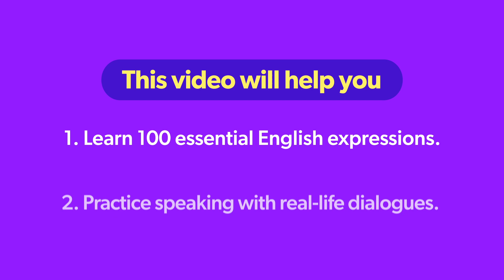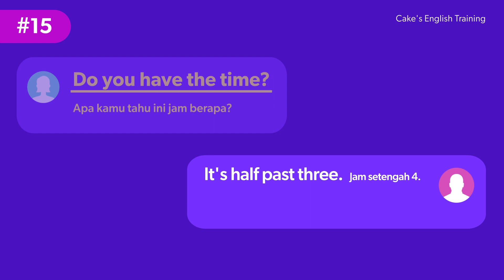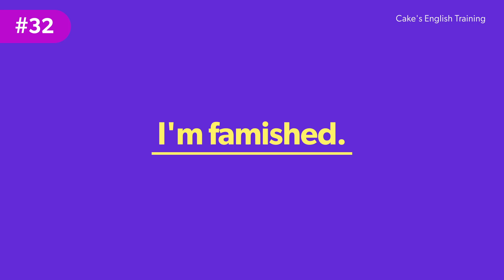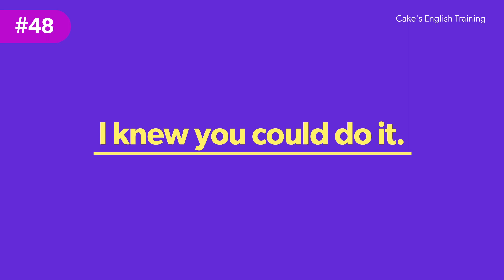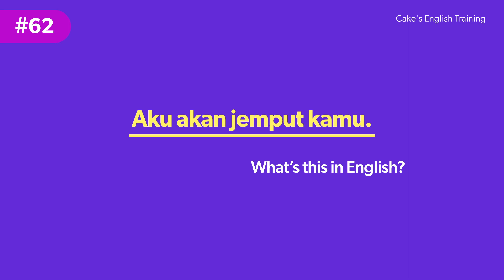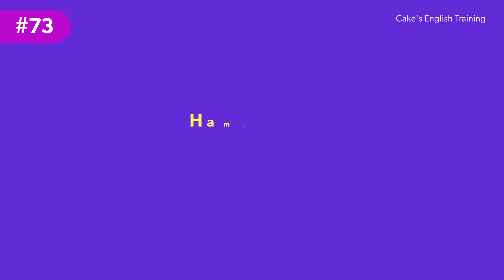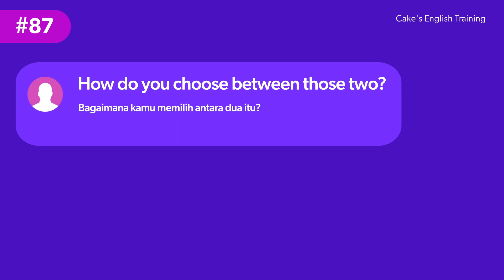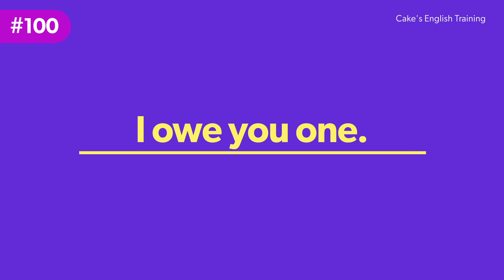100 Ungkapan Bahasa Inggris Umum | Seri Pelatihan Cake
Periksa Ungkapan Inggris umum ini yang telah di review oleh ribuan di Cake!

Video ini juga terdapat dalam :
Bahasa Indonesia / Bahasa Malaysia / Español(Latinoamérica) / Português(BR) / Tiếng Việt / Türkçe / Русский / العربية / ภาษาไทย/ 中文 / 日本語 / English

Percakapan nyata dan uji pelafalan 100% gratis di Cake 🍰